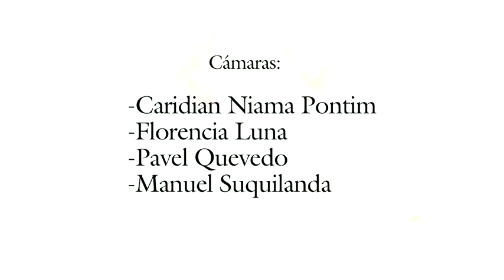Resplandor - Sal y Mileto 2011 y Rita María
Video oficial de Resplandor en la presentación de la Plaza del Teatro el viernes 3 de Junio del 2011.
Octavo aniversario de la muerte de Paúl Segovia.
Quito - Ecuador